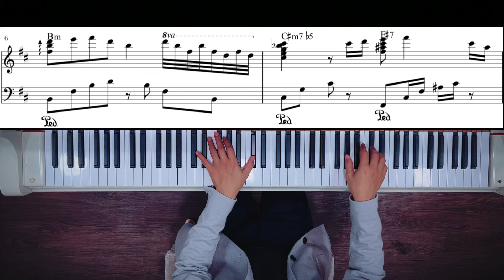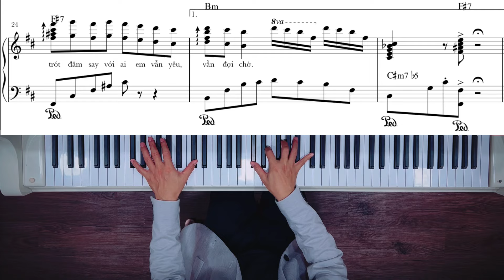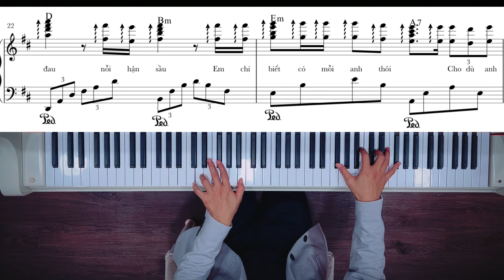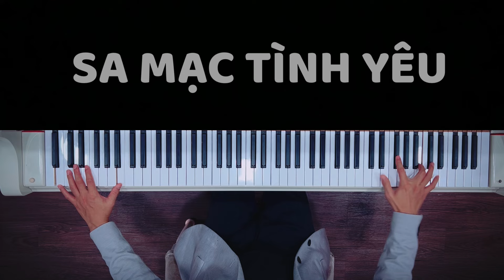🎹 Mạnh Piano - Sa Mạc Tình Yêu (Nhạc Nhật) | + Sheetmusic | MANH PIANO Official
🎹 Mạnh Piano - Sa Mạc Tình Yêu (Nhạc Nhật)
Đây là bản nhạc Nhật Mạnh rất yêu thích và đàn mỗi lần có tâm trạng. Những lúc như thế lại bổi hổi bồi hồi xúc động và âm thanh bài hát như xoa dịu trái tim yếu mềm của mình. Không biết có bạn nào đồng cảm với Mạnh?